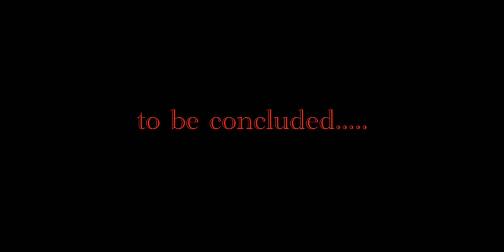Suicide Note by Kioi Junior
The latest hit from KIOI JUNIOR 2017.